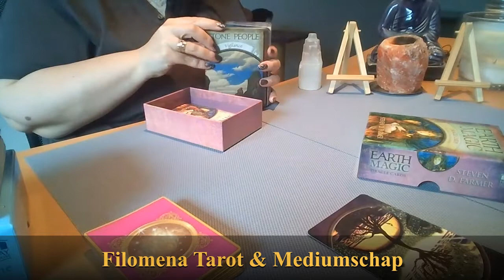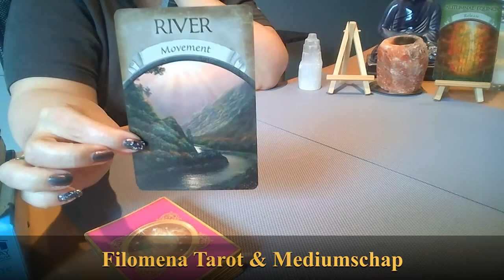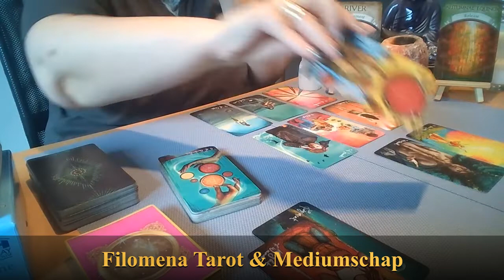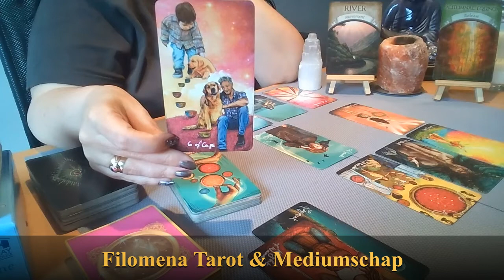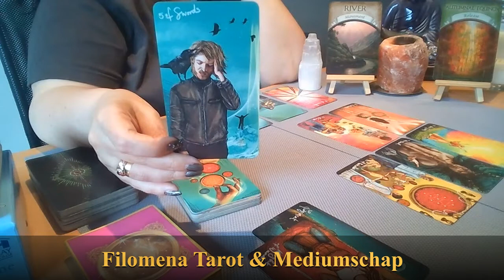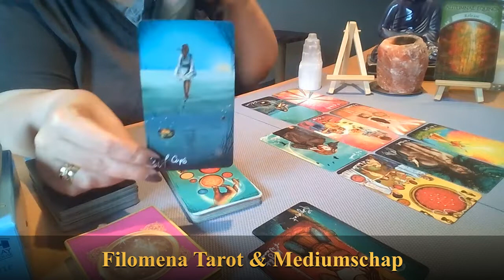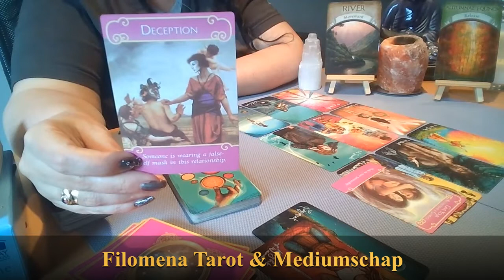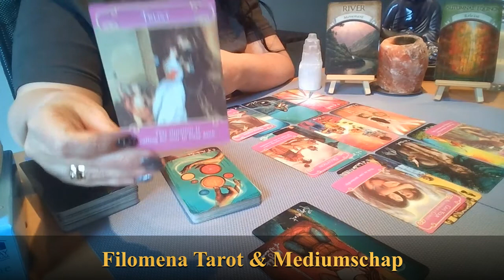Reading voor de Leeuw eind Juli